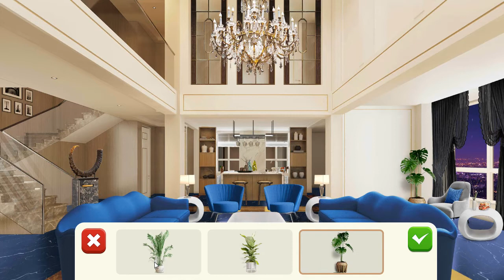My Home Design - Modern City - Part 10 Two story Luxury Living Room - Gameplay